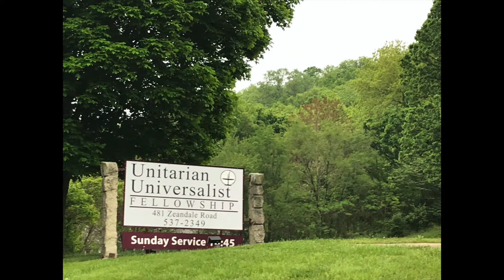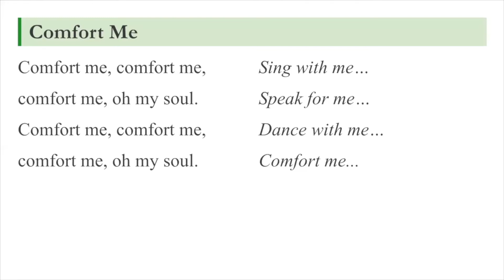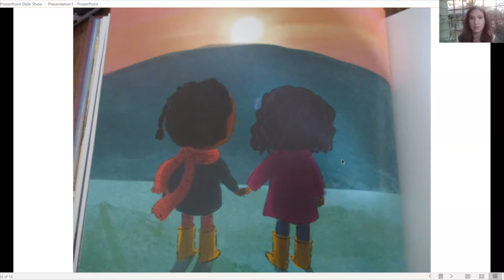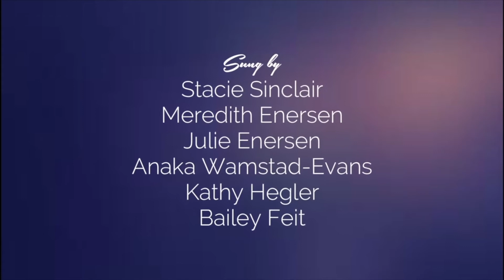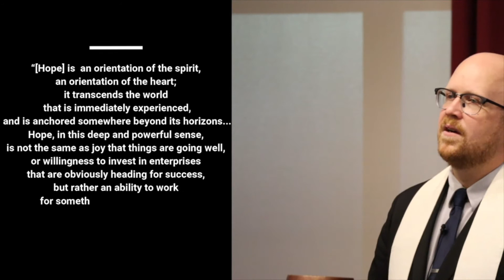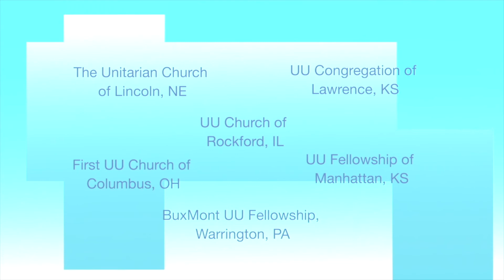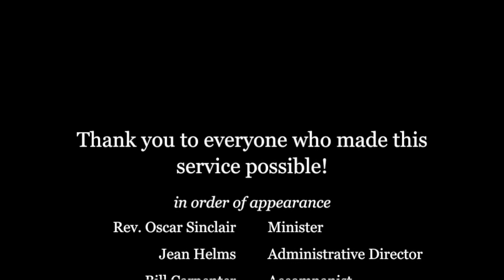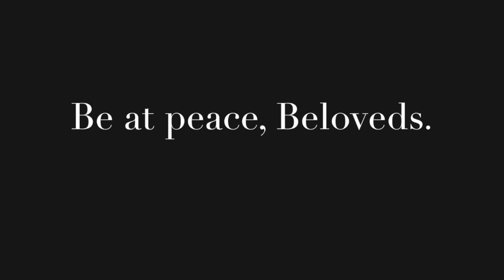Anchored Over the Horizon - UU Church of Lincoln, NE - August 16th, 2020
This summer we are collaborating with UU congregations across the Midwest! Join us to experience a variety of viewpoints, and ways to do worship! Please bring your own chalice or candle so we can light our chalice together!

Today's Service: "Anchored Over the Horizon"
Unitarian Church of Lincoln, NE. Rev. Oscar Sinclair, Minister

Vaclav Havel wrote that hope ..."transcends the world that is immediately experienced, and is anchored somewhere beyond its horizons." How do we hold fast to hope, even when it is distant?

The Rev. Oscar Sinclair serves the Unitarian Church of Lincoln, Nebraska, and will be joined in leading worship by staff and lay leaders of the Unitarian Church of Lincoln.